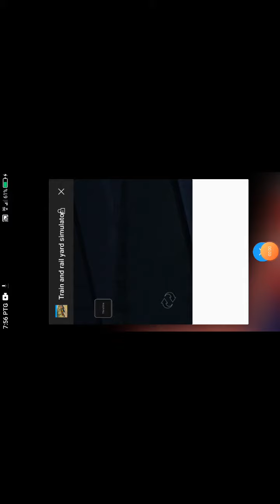KTMB cab Raie Tarian DMU